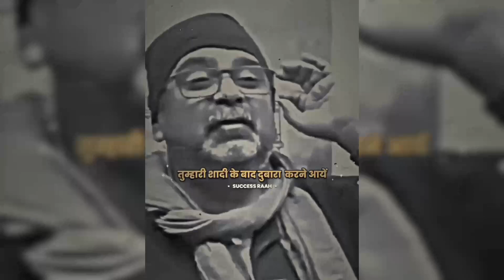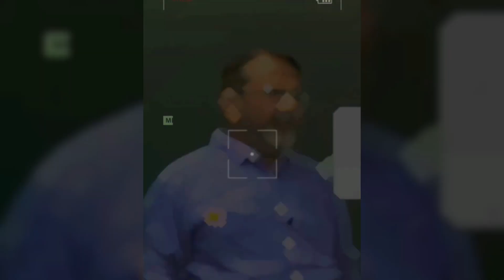True Line💯✅Sonu Sharma Motivation Video WhatsApp Status Best Motivational Speech And Video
success motivation-How to be successful in life | Khan sir best motivational video | students motivational video
 Khan sir trueline motivation speech and this video is related for study motivation and inspiration ☺️

Khan sir is a great teacher ❤️❤️

Khan sir trueline motivation speech || heart touching speech || study motivation video in hindi

YouTube search:-

Khan sir trueline
khan sir
Khan sir trueline speech
Trueline speech
Khan sir study motivation
Khan sir motivational shayari
Khan sir GS research centre
Khan sir motivation speech